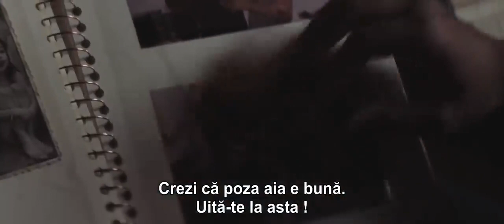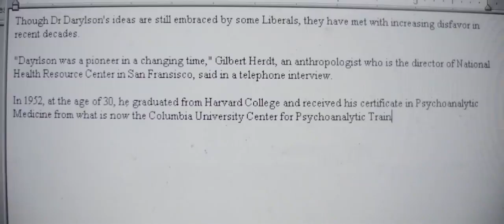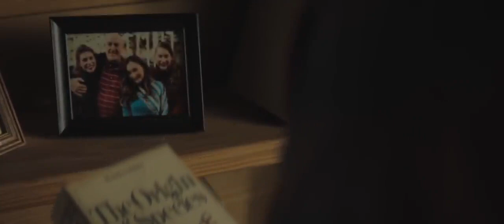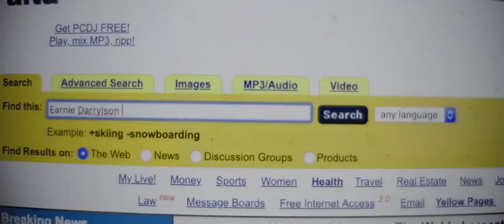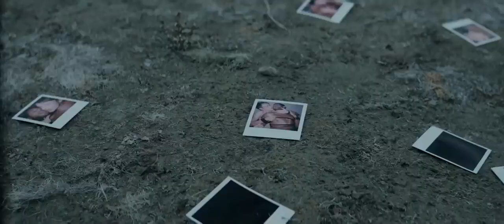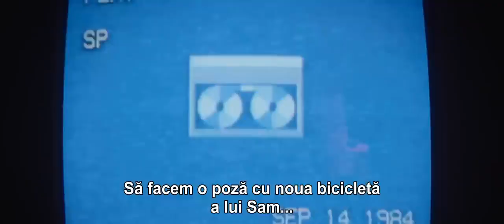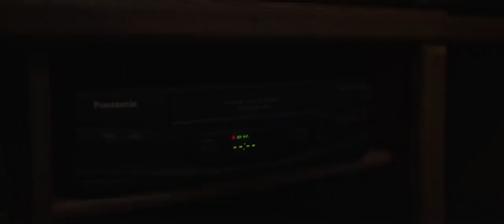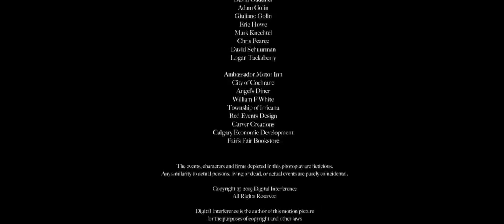FILM DE DRAMA/GROAZA 2021 SUBTITRAT IN ROMANA #1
Abonativa pentru mai multe Filme De Calitate!